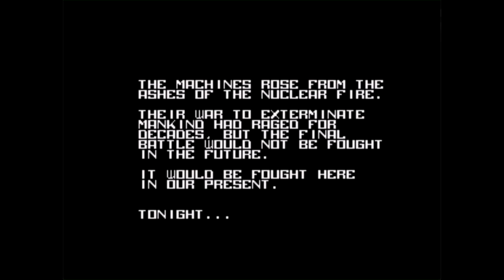The Terminator (Sega Mega Drive) Gameplay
The Terminator is a 1992 video game published for several Sega consoles, including the Sega Genesis, the Master System, and the portable Game Gear. It is based on the 1984 film of the same name. The game was developed by Probe Software and published by Virgin Games.